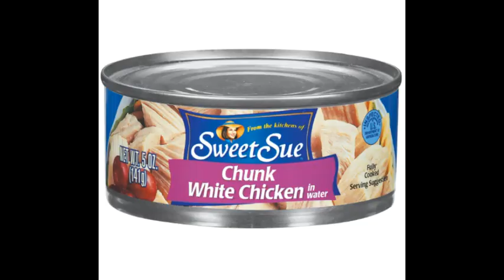Comfort Food - It's Mukbang Time!!!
I have my favorite today Neighbor so you already know it's about to go down!!! I hope you enjoyed it to the fullest. C's Corner. By the way if you know any one who is breathing tell them to check me out on YouTube. Peace

Hit Me Up On IG:
misscmukbangs

Hit Me Up On Snapchat:
miss.cscorner

Drop Your Girl a line and Show Some Luv:

ATTN: Miss. C Mukbangs